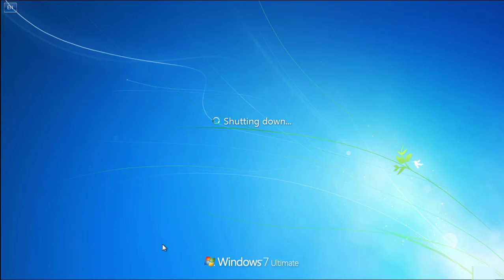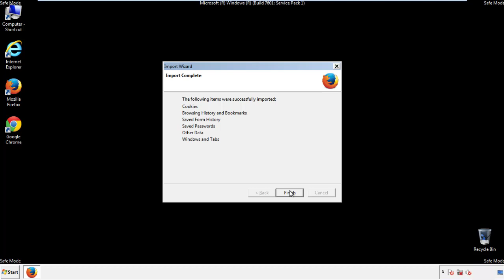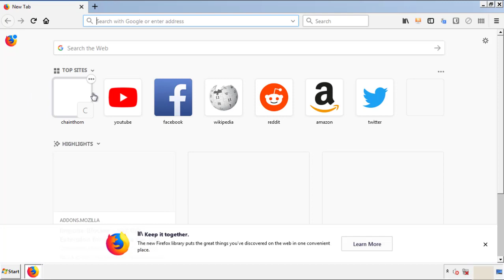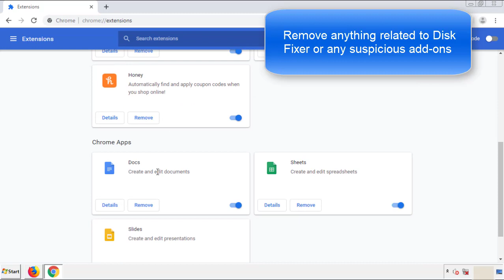DiskFixer.exe Virus Removal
This video will show you how to remove Disk Fixer from your computer. If you still need help we have a detailed guide to help you with all the steps